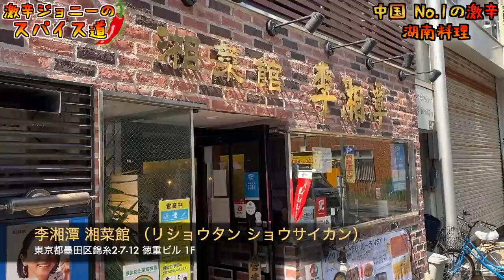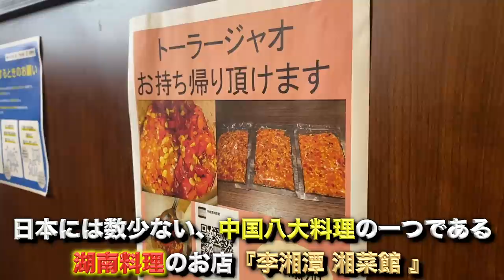【激辛】中国一辛いと言われている湖南料理の『鯛のカマの唐辛子蒸し』にチャレンジしてみた！【李湘潭 湘菜館 】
【チャプター】
00:00 オープニング
01:10 激辛メニュー紹介
02:35 頂きます！
07:38 辛さレベル発表
08:02 本日のお便り

【今回のお店】
李湘潭 湘菜館
東京都墨田区錦糸2-7-12 徳重ビル 1F

【激辛大学】←サブチャンネル